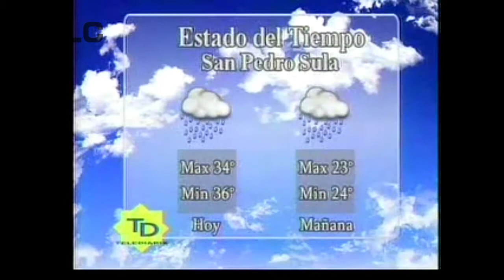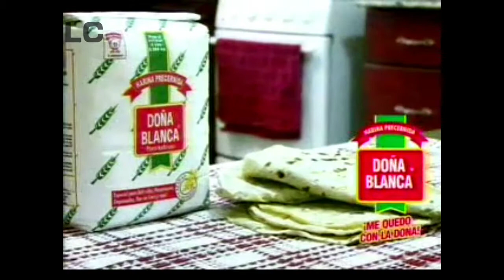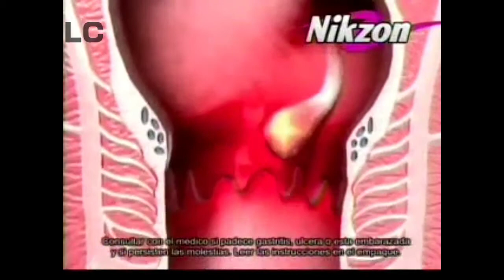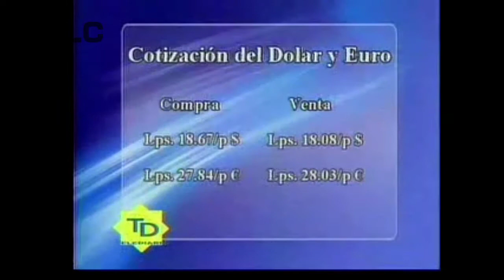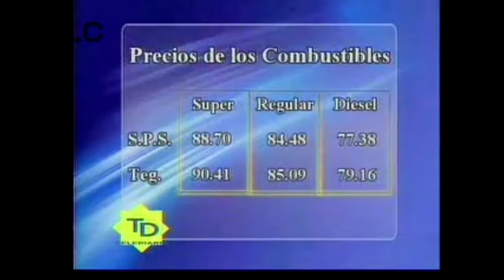Telesistema 3/7 - Tandas Comerciales (Agosto 2011) (1)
Agradecimientos al canal "Centrodenoticias Honduras" por haber subido el material original

REC: 26/08/2011